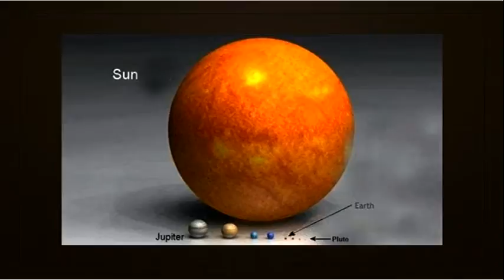Heaven Came to Visit, Ronny Cooksey -12/23/18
John 1:1-14
Heaven Came to Visit